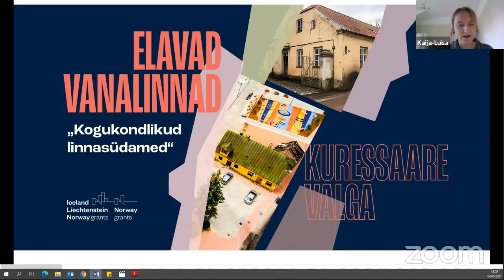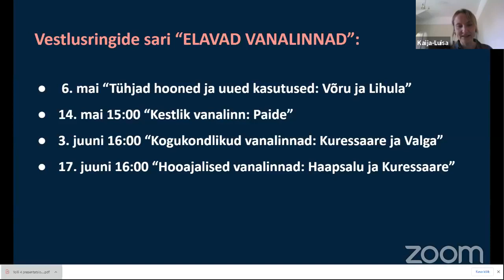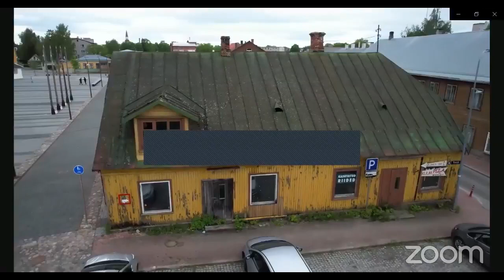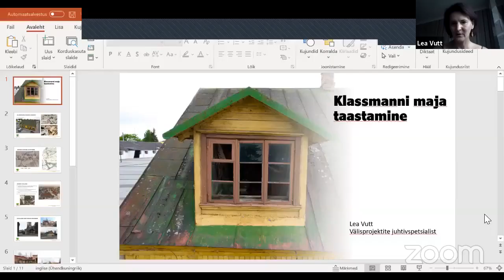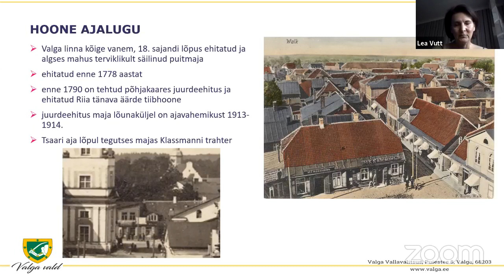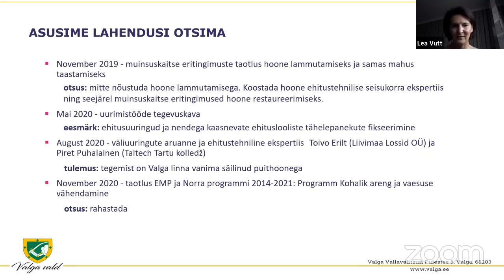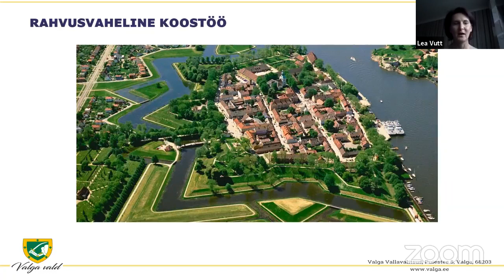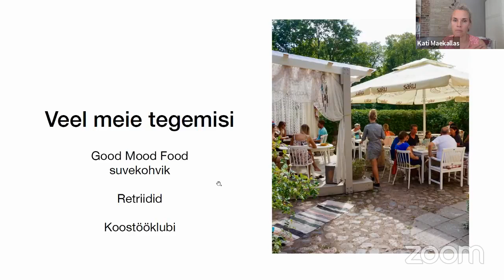Vestlusringide sari "Elavad vanalinnad": Kodukondlikud linnasüdamed. Kuressaare ja Valga